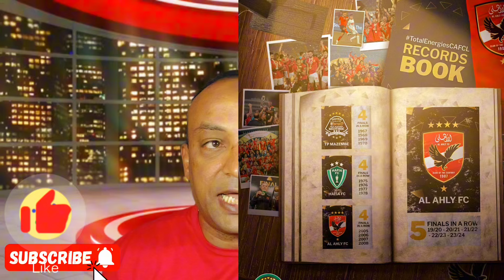الكاف يفتح صفحة كبيرة فى تاريخ ليضع الاهلى منفردا|أقوى تحليل لهدف مازيمبى|شويه أرز تلغى مباراة